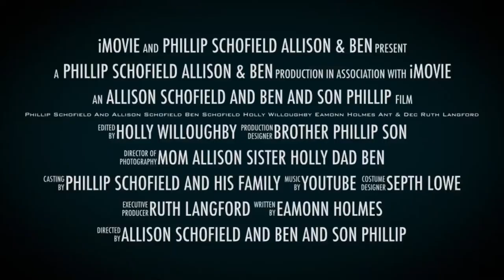Phillip Schofield And Mom And Dad Movie Opening